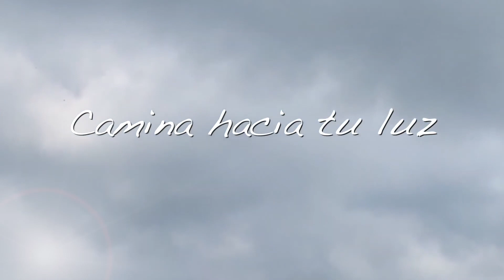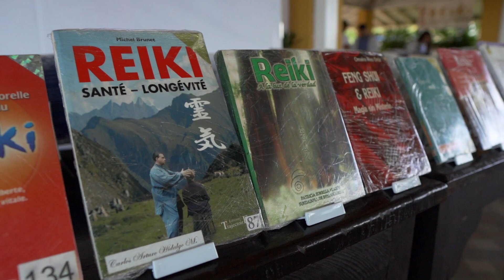MAESTRÍA REIKI NOVIEMBRE 2022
Una experiencia llena de crecimiento personal y espiritual donde el Maestro Carlos Arturo Hidalgo inicia a nuevos Maestros Reikistas expandiendo así sanación por el mundo. Sin duda un evento muy importante para recordar en nuestros corazones.

Menciones especiales para el Hotel San Antonio del Cerro / Pereira.

Agradecimiento especial al coro Nirat de la ciudad de Pereira y a su Director Ignacio Antonio Rios Torres.